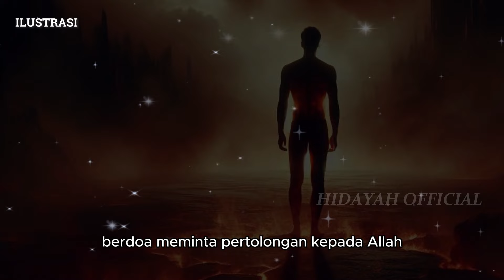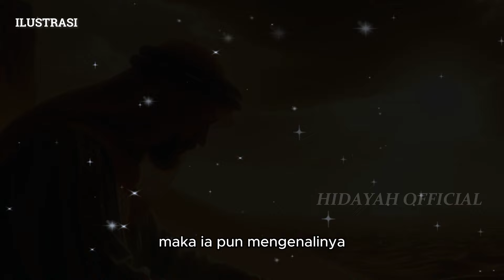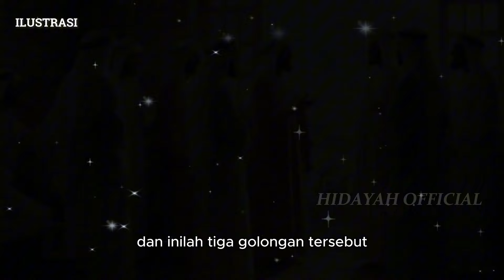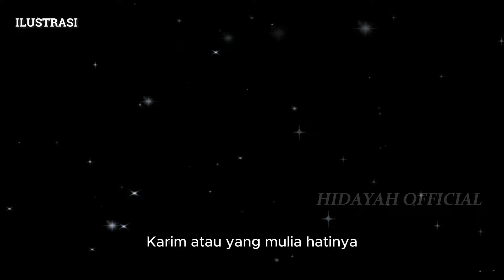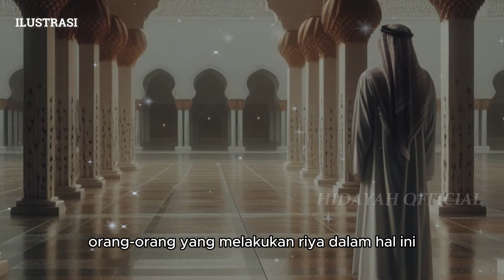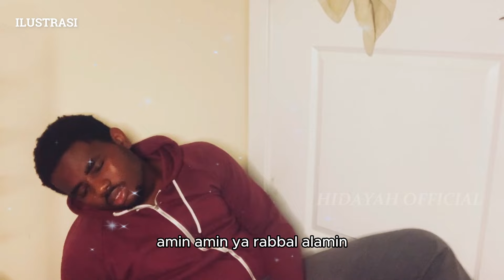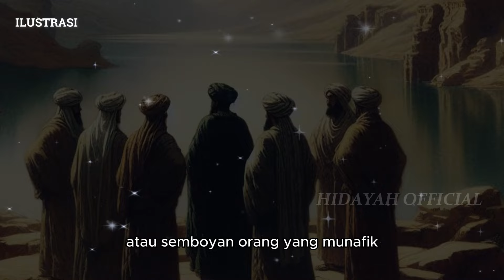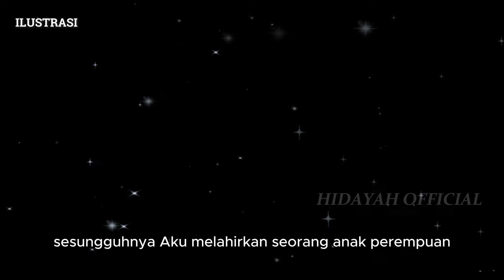MENGERIKAN ❗ Lembah Jubb Al Huzni Yang Ditakuti Oleh Neraka Jahanam || Sejarah Islam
HIDAYAH OFFICIAL berbagi seputar :
- kisah nabi
- kisah sahabat nabi
- sejarah islam